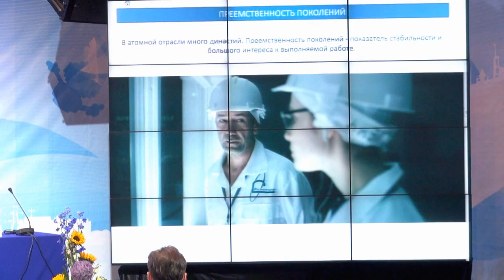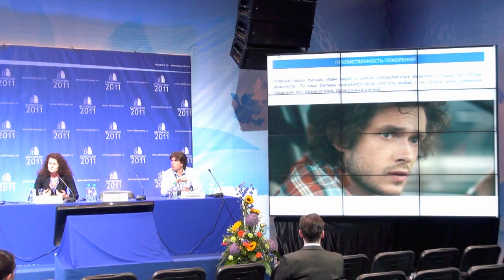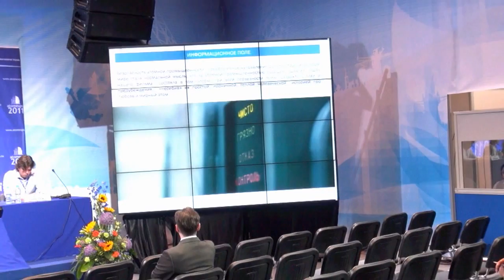Презентация фильма "Атомный Иван"